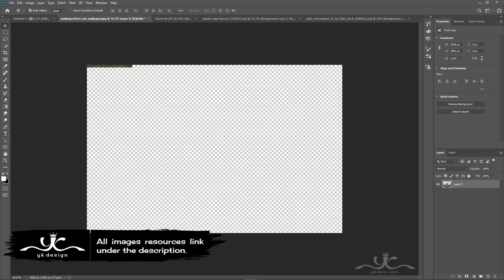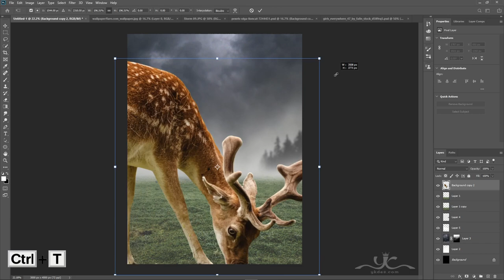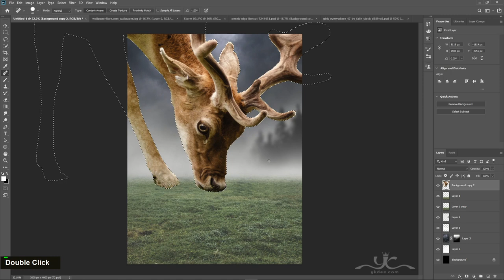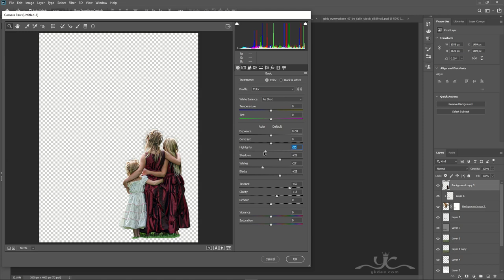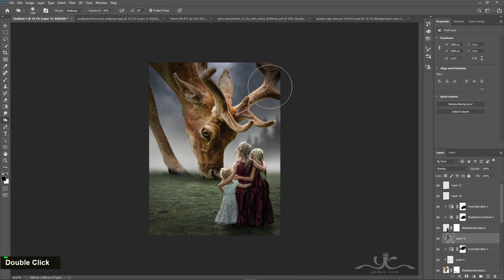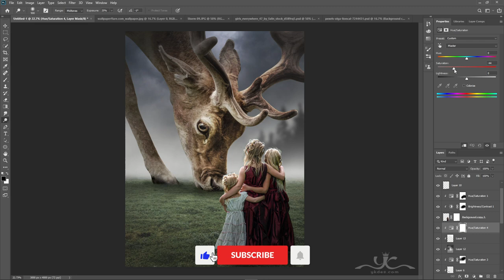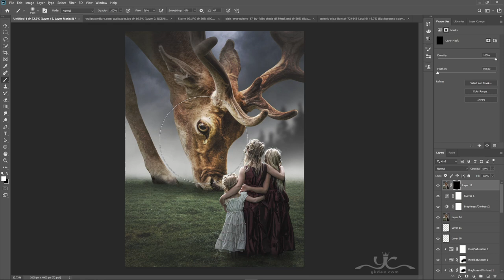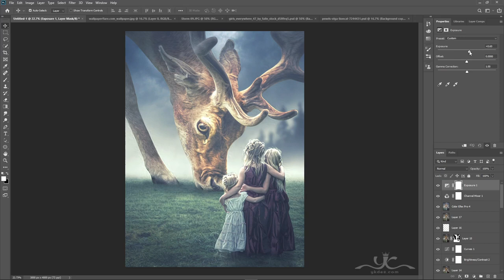Giant Deer Photo Manipulation Photoshop Tutorial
In this Photoshop Tutorial, Learn how to create a surreal giant deer in the foggy field photo manipulation in photoshop. In this tutorial, you'll quickly learn how to create a surreal deer and a girls watching in the field using photoshop.
It's one of that quick and simple surreal deer in foggy field photo manipulation tutorials you'll learn how to use the adjustment layer tool, hue saturation tool, and photoshop camera raw to put surreal photo manipulation.
I am using Photoshop CC, but it will probably work with earlier versions or other programs.

Happy Watching. . . ≧◉◡◉≦
RESOURCES USED.